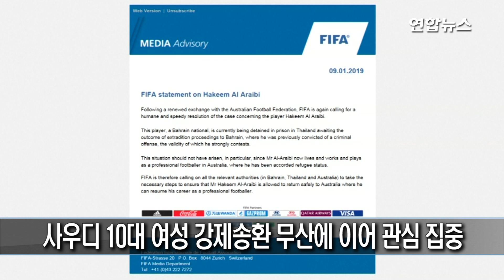왕실비리 폭로 난민 운명은?…국제사회 달구는 '태국 강제송환'/ 연합뉴스 (Yonhapnews)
지난해 11월 말 휴가차 태국에 왔다가 체포돼 본국으로 송환될 위기에 놓인 바레인 축구 국가대표 선수 출신 난민 하킴 알리 무함마드 알리 알아라이비(25)가 그 주인공이다.

인권단체 등에 따르면 바레인 축구 국가대표선수로 활약했던 알아라이비는 왕실의 비리를 폭로했다가 2012년 당국에 체포됐고, 고문을 받는 등 탄압에 직면하자 2014년 호주로 도피했다.

바레인은 알아라이비가 2012년 11월에 경찰서 기물을 파손했다며 궐석재판을 거쳐 징역 10년을 선고하고 인터폴(ICPOㆍ국제형사경찰기구)에 적색수배를 요청했다.

호주 정부는 지난해 그에게 난민 지위를 부여했고, 알아라이비는 호주 멜버른에 연고지를 둔 축구팀의 선수로 등록도 했다.

태국 형사법원이 알아라이비를 추방하라는 검찰 요청에 대한 판단을 보류해 일단 위기는 넘겼지만, 강제송환 여부를 결정지을 법원의 재판이 다음 주로 다가오면서 결과에 이목이 집중되고 있다.

때마침 국제축구연맹(FIFA)도 지난 9일(현지시간) 알아라이비를 석방해 난민 자격이 인정된 호주로 돌아갈 수 있게 해달라고 태국 정부에 거듭 탄원했다. FIFA는 지난주에도 같은 탄원을 제기했다.

FIFA는 탄원서에서 "알아라이비가 프로축구 선수로서 계속 활동할 수 있는 호주로 안전하게 돌아갈 수 있도록 바레인과 태국, 호주의 관계 당국이 필요한 조치를 취해달라"로 촉구했다.

호주 외교장관도 이 문제를 태국 측에 공식 제기할 것으로 보인다.

호주 일간 시드니모닝헤럴드는 이날 머리스 페인 외교장관이 동남아시아국가연합(아세안) 의장국인 태국 공식 방문시 알아라이비가 호주로 무사히 돌아올 수 있도록 노력할 것으로 보인다고 보도했다.

페인 장관은 전날 성명에서 "하킴 알아라이비는 난민 지위를 인정받아 호주 정부로부터 영주권을 받았다"고 밝혀 이 문제를 논의할 것임을 시사했다.

미 시사주간지 타임은 온라인판에서 국제인권단체 관계자를 인용 "태국은 난민과 망명 신청자들의 안전한 피난처라는 명성을 빠르게 잃었다"면서 "대신 경제적 고려나 태국의 정치적 망명자들을 되돌려보내는 호혜적 조치를 취하겠다는 약속을 받아들이면서 강대국들의 송환 압박에 영향을 받기 쉬운 나라로 알려져 있다"고 지적했다.

태국은 유엔난민협약 가입국이 아니어서 난민신청을 해도 받아들여 지지 않고 본국으로 강제송환되는 경우가 적지 않은 것으로 알려졌다.